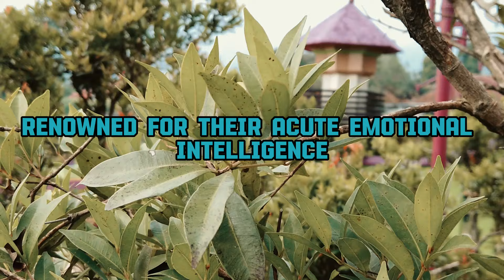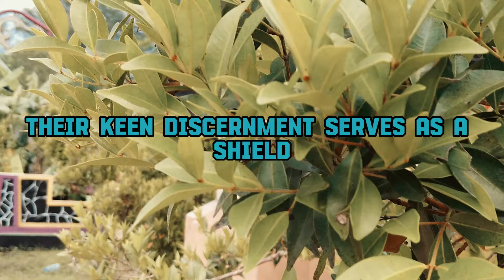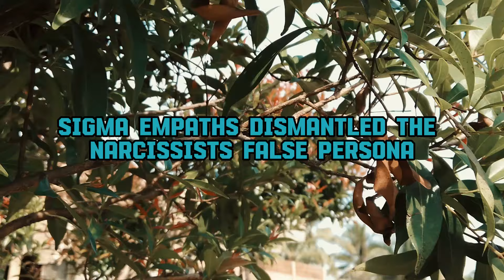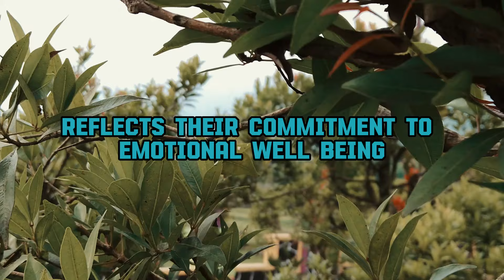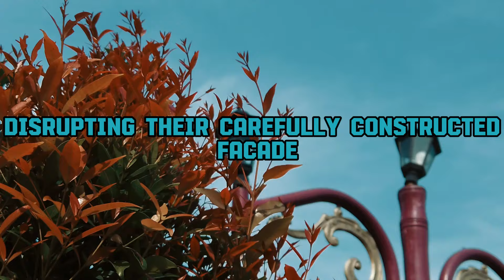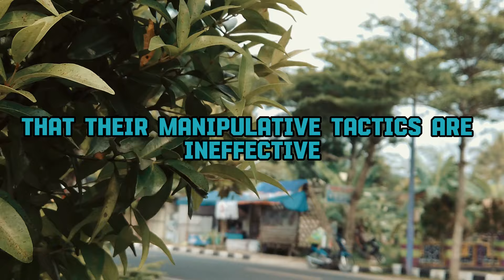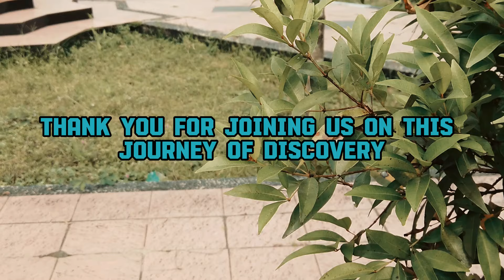The Immediate Mental Decline of a Narcissist: Observing the Response of Sigma Empaths! | NPD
The Immediate Mental Decline of a Narcissist: Observing the Response of Sigma Empaths! | NPD | Healing | Empaths Refuge